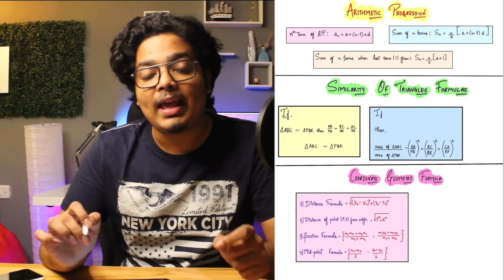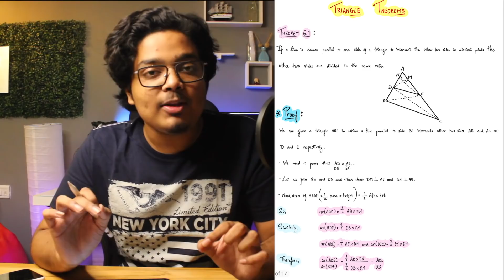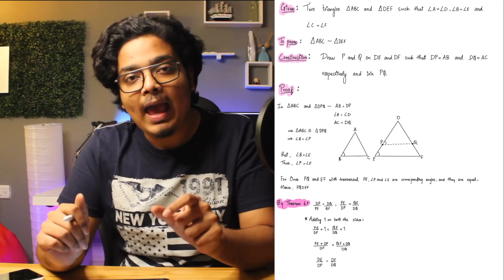Class 10 Formulas of All Chapters | Maths, Physics Formula Sheet | Theorems Included!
Topics Covered:

1). Class 10 Formulas of All Chapters
2). Class 10 maths formula sheet
3). Class 10 formula
4). Physics formula sheet class 10
5). Class 10 formula of trigonometry
6). Class 10 theorems
7). Class 10 formula sheet
8). Class 10
9). Formula sheet class 10 maths
10). Class 10 preboards
11). Class 10 preboards preparation

Hey Guys! I hope all of you are doing amazingly well! In this video, we have seen some amazing formula sheets that would help you remember all the formulas and theorems very easily. All the formulas of maths and physics have been covered in these sheets. There are also some tricks for you. to remember easily.
I have also discussed the reason for my absence and why I was not able to upload videos.

Regards,
Atharva Puranik
Jai Hind. Vande Mataram.
Digitally Powered By : VibeMedia.in